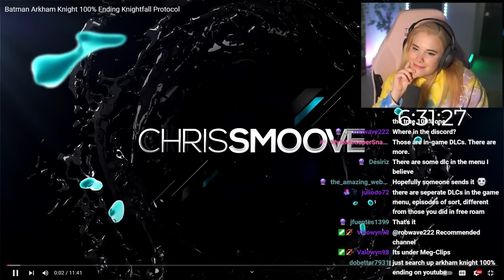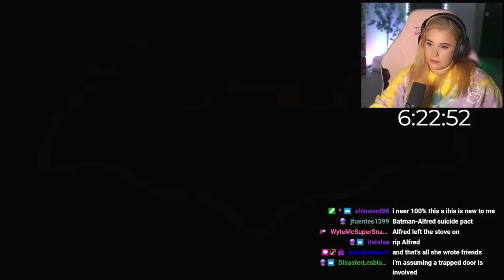Knightfall Protocol (The End) | BATMAN ARKHAM: KNIGHT | Episode 12 | First Playthrough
Hey! If you're new here, I'm a new Batman fan. I've played Asylum, City, and Origins, and I'm also watching a lot of the DCAU for the first time. Join us!